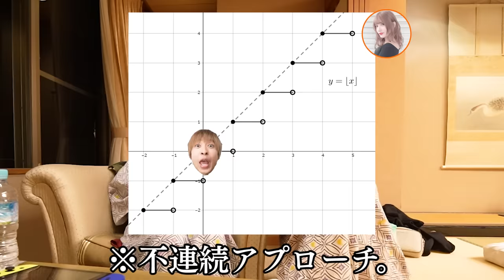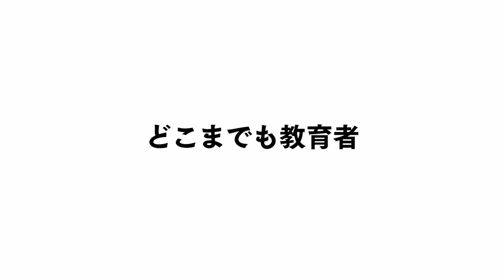【逆ドッキリ】温泉宿でまさかの告白成功したらでんがん&ゆきりぬはどう反応するのかああああああ！？？wwwwww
宿泊した宿：有馬温泉月光園鴻朧館

編集：マコ